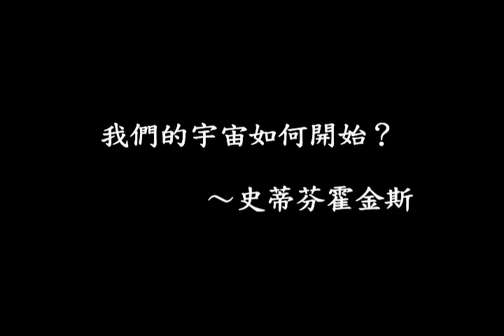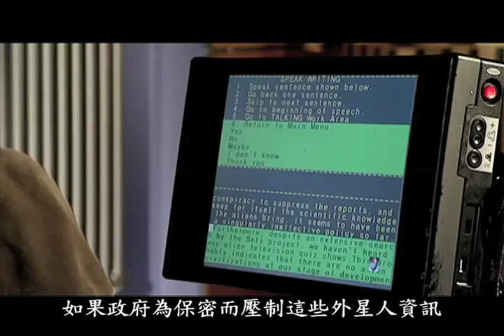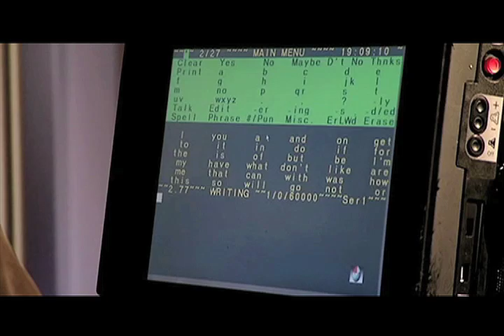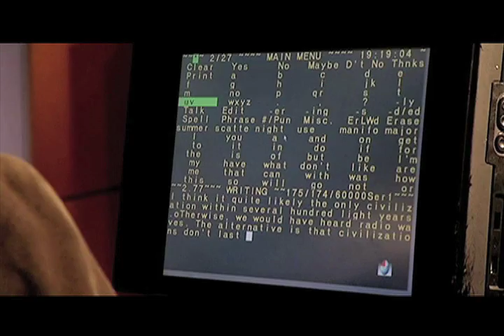我們的宇宙如何開始？Stephen Hawking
史蒂芬霍金(Stephen Hawking)在這個演講中所要告訴大家的是，宇宙是從哪裡來的，他結合愛因斯坦的《相對論》和普朗克的《量子論》來解釋他的觀點。他還提出另一個觀點就是我們是否是宇宙中唯一的一個生物，他相信地球是自然地產生生物，因此其他適合生存的行星上也有可能會有生物的存在。